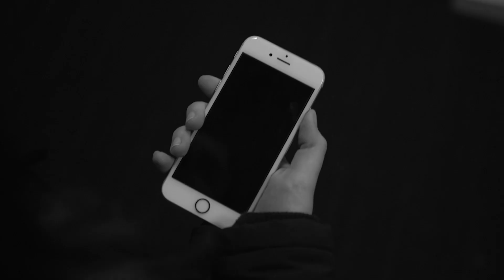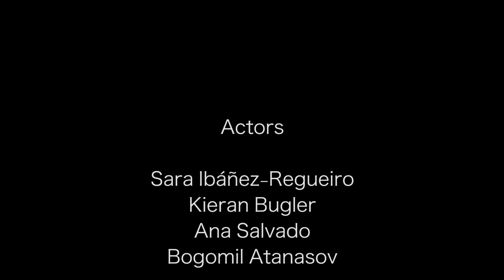Wrong Place, Wrong Time - Short Film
One moment of forgetfulness can change the whole path in your life, Every decision has a consequence that can change a series of events in one persons life forever, your fate has already been written.